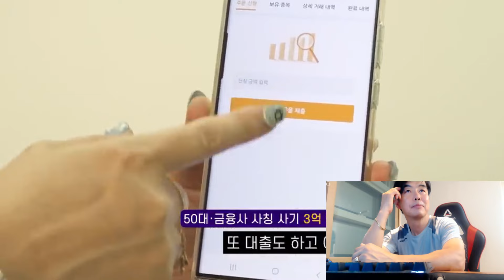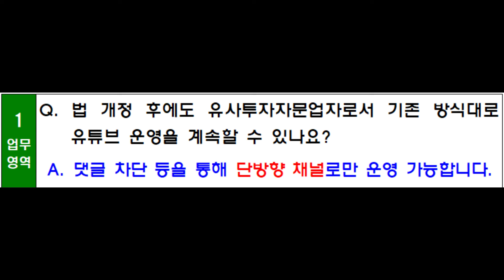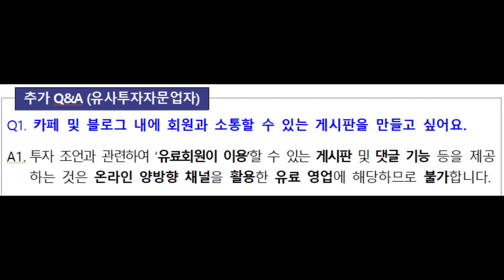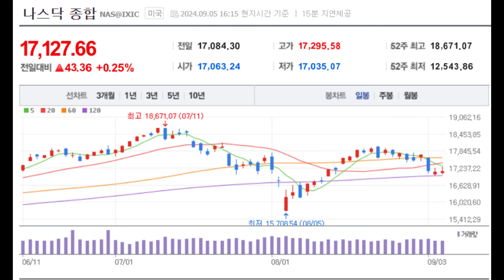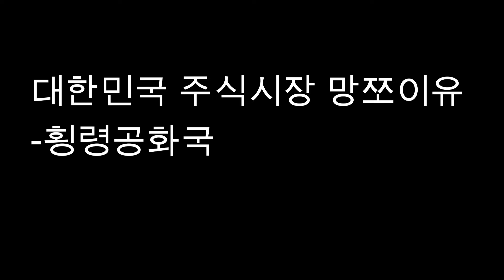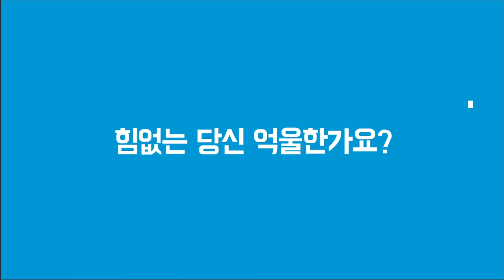대한민국 주식시장 떠나게 하는 이유 1.일관적이지 못 한 금융시장2.횡령범에 대한 가벼운 법적처벌 3.무분별한 신규상장제도 4.현실 무시하는 금투세도입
기법영상자료열람권+100전100승중기주추천받을권리+멤버쉽전용단기주추천받을권리 월 12.000원 멤버쉽 가입하실분은 위의 영상 크릭 바랍니다..
▶천기가이 급등주반 안내, 리딩준수안내, 선수익 후가입신청 안내
▶직장인,주린에게 맞는 급등주(쑤씨삐자반)반 가입문의는 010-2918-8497 문자바랍니다.